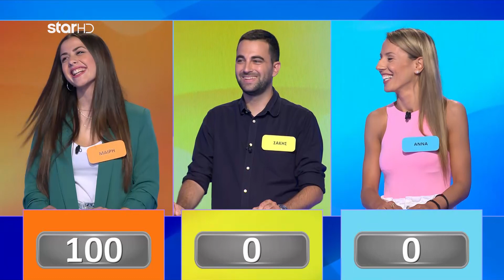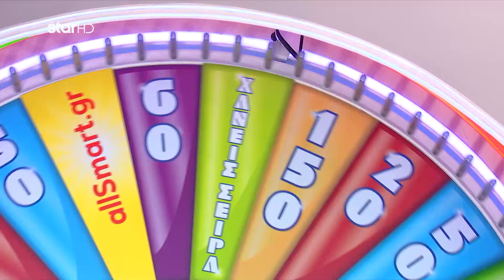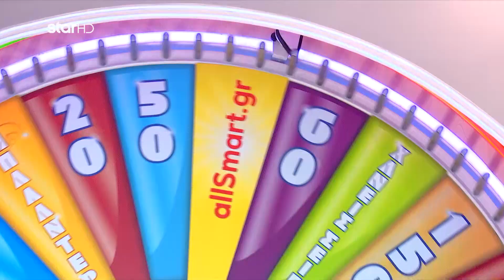Ο Τροχός της Τύχης - 2/12/2022 - S09EP59